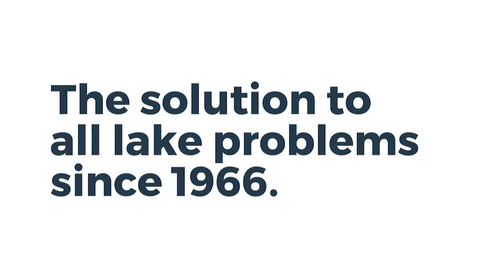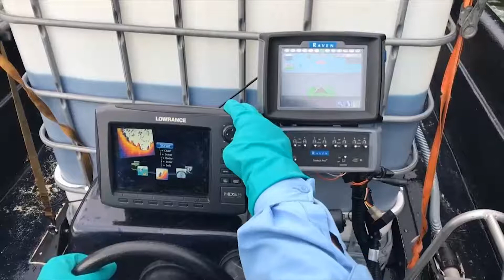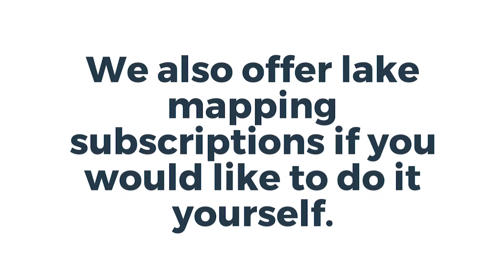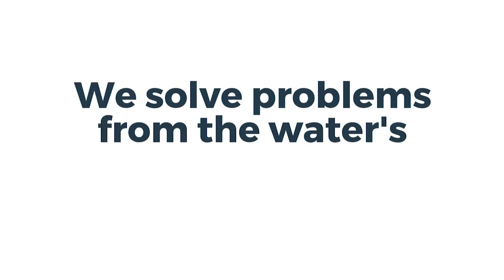What is Aquatic Control?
Since 1966, Aquatic Control has been providing high quality products, services, and staff for managing lakes, ponds, and other water resources.  Our professional staff includes: Fisheries biologists, Factory trained fountain specialists, and Licensed aquatic applicators.  Our services include vegetation management plans, treatment programs, fountain/aeration system installation, fish population surveys and mapping.